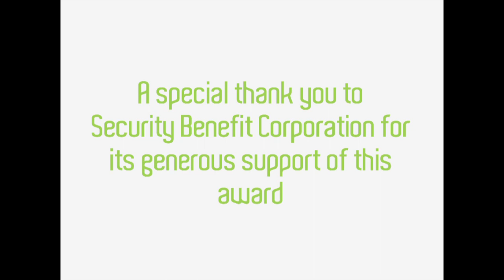Will Allen Accepts Security Benefit Corporation Award for Outstanding Service to Public Education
On February 10, 2012, at the NEA Foundation's Salute to Excellence in Education gala in Washington, D.C., Will Allen, urban gardening guru and CEO of Growing Power, Inc., received the Security Benefit Corporation Award for Outstanding Service to Public Education. Allen was recognized for his work with Milwaukee Public Schools.

Known as the academy awards of public education, the gala is an annual celebration of the men and women who work in America's public schools.